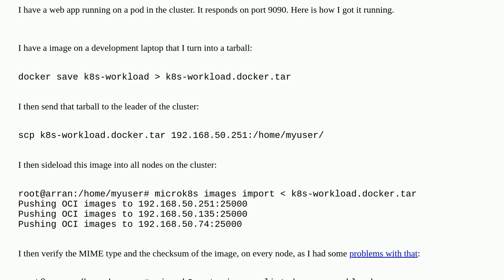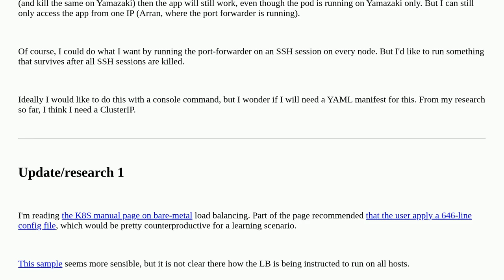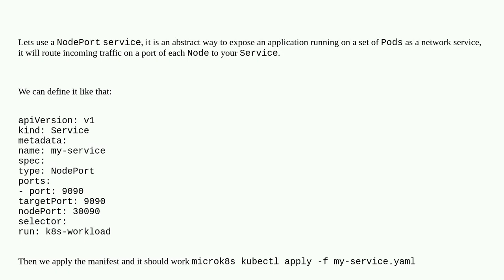How to set up port-forwarding in MicroK8S across a cluster (ideally without a manifest)?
A special thanks goes out to the community

  kubernetes microk8s